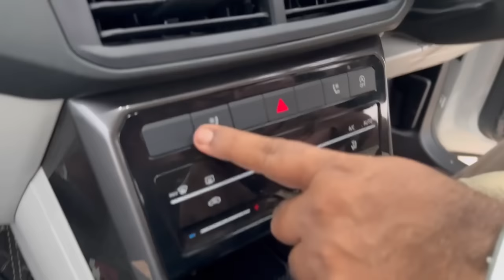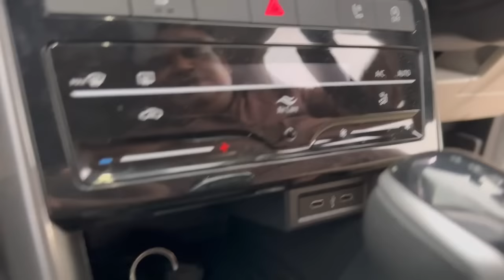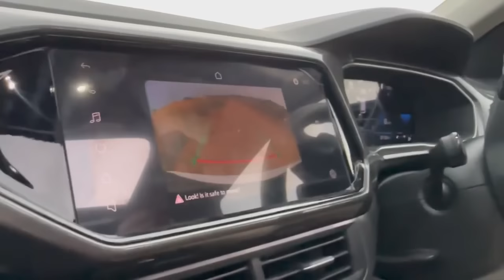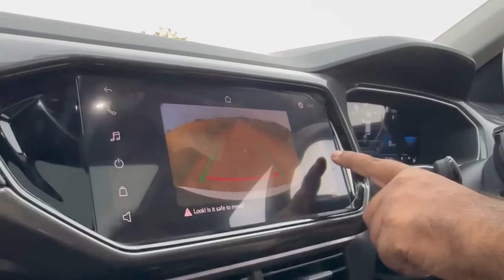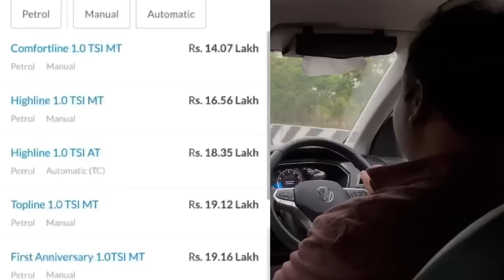20.93 லட்சத்திற்கு இந்த குட்டி SUV எப்படி ? வெளிப்புறமும் உள்புறமும் அழகு - Tirupur Mohan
20.93 லட்சத்திற்கு இந்த குட்டி SUV எப்படி ? வெளிப்புறமும் உட்புறமும் அவ்ளோ அழகு .